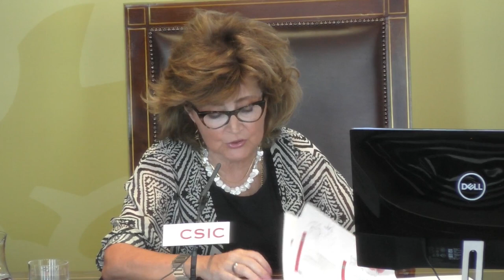Reunión de directores del CSIC 27/06/2019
La presidenta del Consejo Superior de Investigaciones Científicas (CSIC), Rosa Menéndez, se reúne con los directores de los centros de investigación y delegaciones del CSIC.

Orden de intervención:

0:05  Rosa Menéndez, Presidenta del Consejo Superior de Investigaciones Científicas (CSIC)
11:43  Alberto Sereno, Secretario General del CSIC
22:21  Elena Domínguez, Vicepresidenta de Relaciones Internacionales del CSIC
37:45  Rosa Menéndez
50:40  Jesús Marco, Vicepresidente de investigación científica y técnica del CSIC
1:06:10 Rosa Menendez
1:17:54 Turno de preguntas